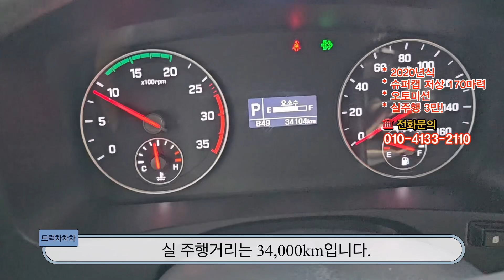2.5톤 카고트럭 화물차 오토 미션 저상을 매입하였습니다~!